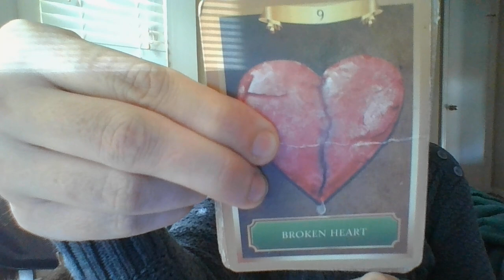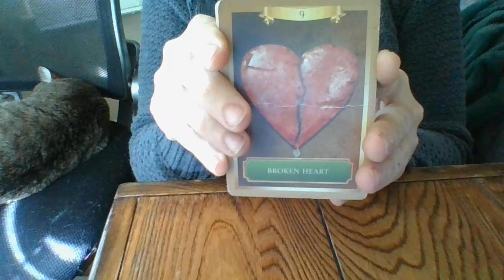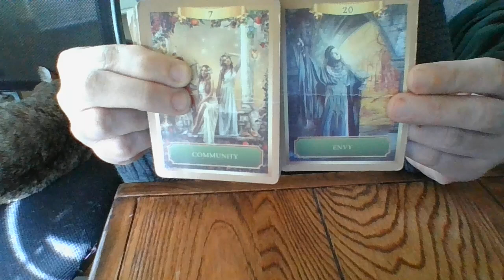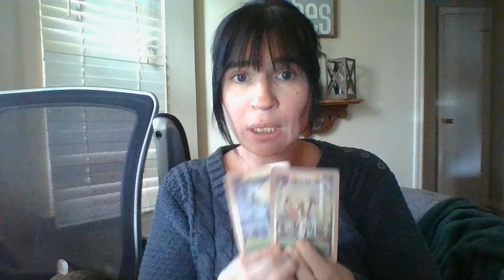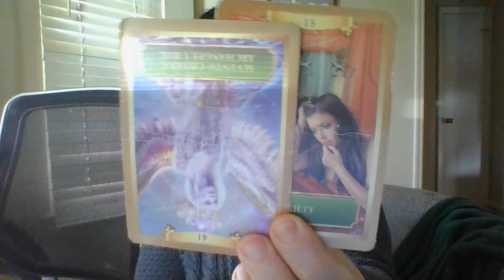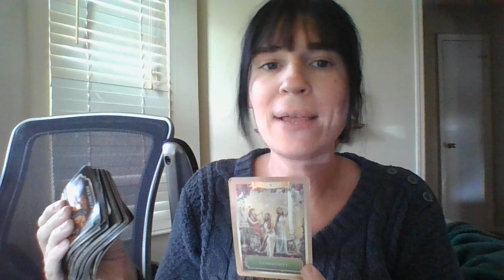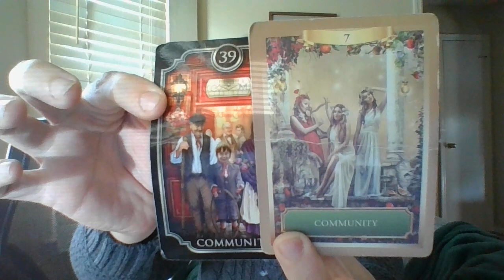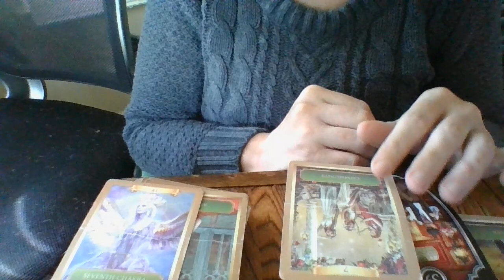FEM DOPPLEGANGER IDENTITY THIEF/IMPERSONATOR.....ABOUT TO BE EXPOSED....WILL END UP IN JAIL